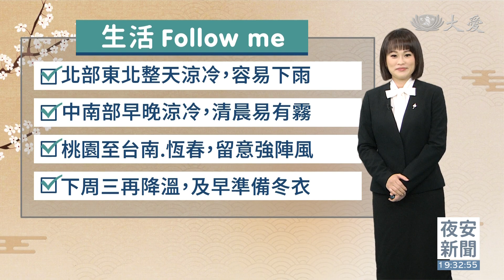東北季風持續影響 北台灣整天涼冷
清晨中南部涼冷有感！南投11.4度
下周三冷空氣增強 全台降溫有感！
桃園至台南.恆春.外島 沿海8~9級強陣風
東部浪高近三米 基隆北海岸.東部易長浪
基隆北海岸.宜蘭.北山區 留意較大雨勢